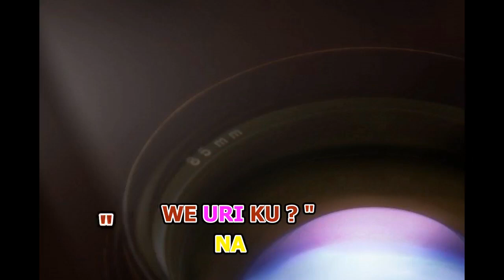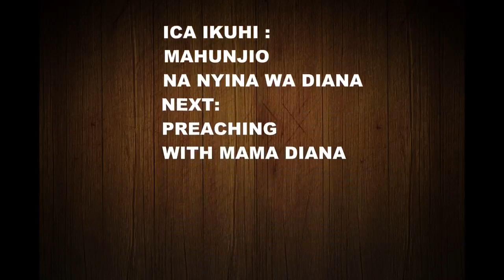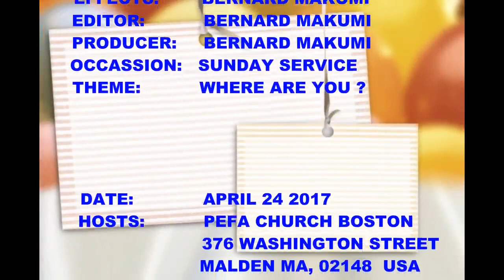kikikuyu btm tv boston: Sun April 24 2017 " Where are you?" with Mama Diana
FROM PEFA BOSTON CHURCH ,MALDEN CITY ,MASS USA.A SUNDAY SERVICE APRIL 24 2017 VIDEIO.KIKUYU PREACHING.PROGARAMME/TAFARIRA :STARTS WITH KIGOCO(PRAICE 4 WORSHIP) SONGS IN KIKUYU SWAHILI & ENGLISH .ENDS WITH PREACHING WITH WOMAN OF GOD NYINA WA DIANA(MAMA DIANA) WHOSE THEME IS " WHERE ARE YOU? ADDRESS: PEFA 376 WASHINGTON STREET, MALDEN, MA, 02148.

 (KBTMTVBOSTON, kBTMTV BOSTON,KBTM TV BOSTON,
KBTM TVBOSTON, KIKUYUBTMTVBOSTON,
kIKUYUBTM TV BOSTON,KIKUYU BTM TV BOSTON, KIKUYU BTMTVBOSTON ,KBTM TVBOSTON,
BTM TV BOSTON,BTMTVBOSTON,BTMTV BOSTON,
BTM TVBOSTON,RURUMUKA INOORO TV,
INOORO TV RURUMUKA, KIMURI INOORO TV, INOORO TV RURUMUKA)